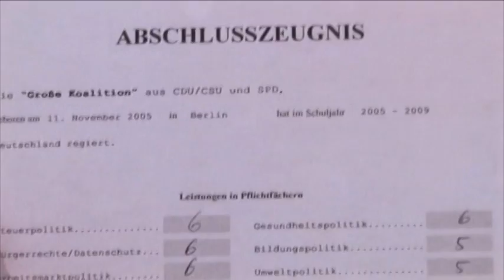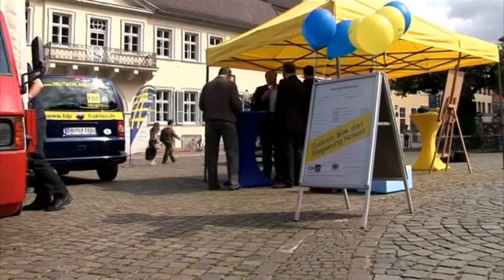Deutschlandtour09 in Heidelberg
Deutschlandtour09 der FDP im Deutschen Bundestag war zu Gast bei Dirk Niebel in Heidelberg.